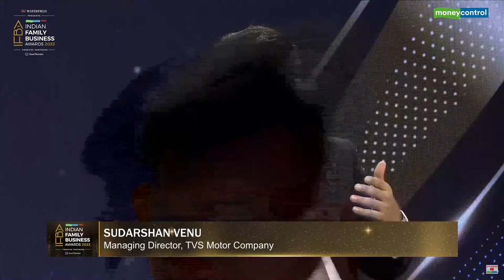Taking The Legacy Forward | In Conversation With The Young Guns Steering Family Businesses In India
How does one take the legacy forward & earn credibility, when you have extremely successful parents?

To discuss this, Moneycontrol was joined by some young guns in the business world who're steering family businesses in India. On the panel: ​

Roshni Nadar Malhotra, Chairperson, HCL Technologies
Sudarshan Venu, MD, TVS Motor Company
Puneet Dalmia, MD, Dalmia Bharat Group
Soumya Rajan , Founder & CEO, Waterfield Advisors